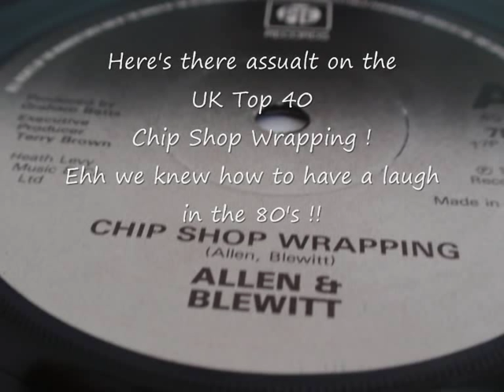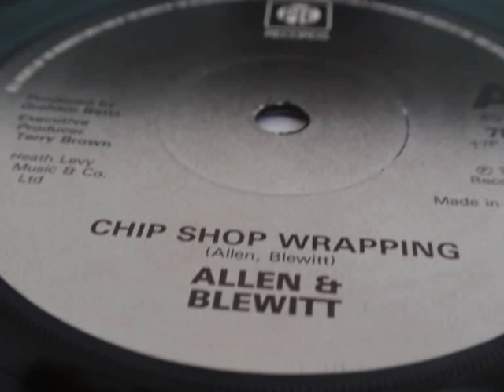Chip Shop Wrapping - Allen & Blewitt